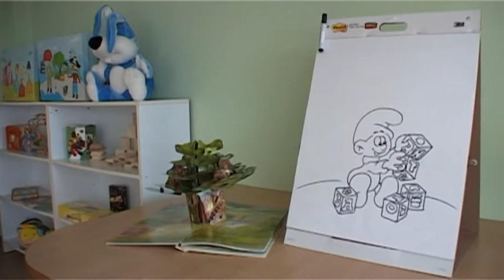Jūrmalas hronika. Bulduru siltumnīcas kompleksa atklāšana